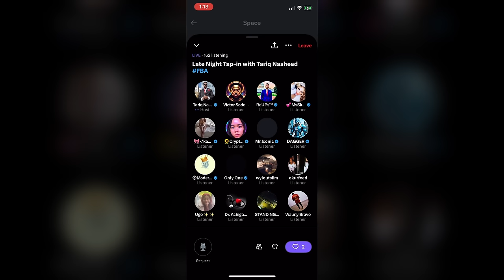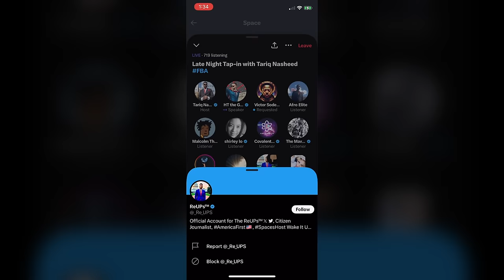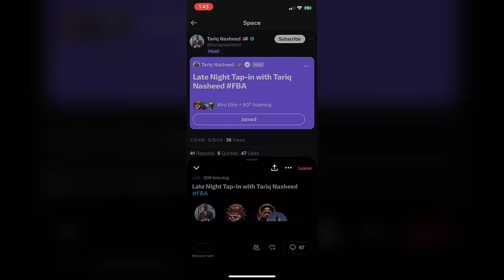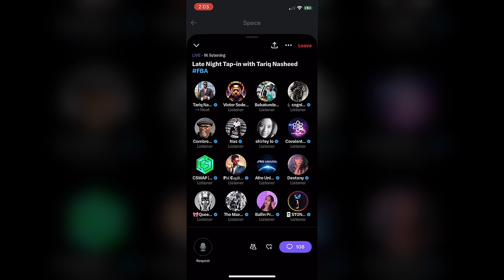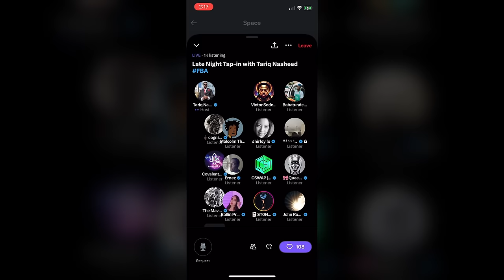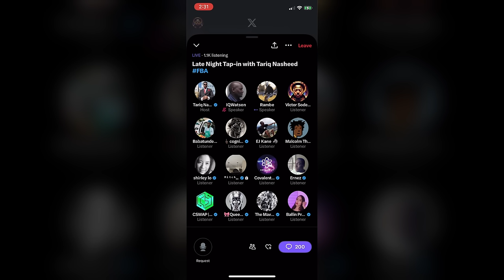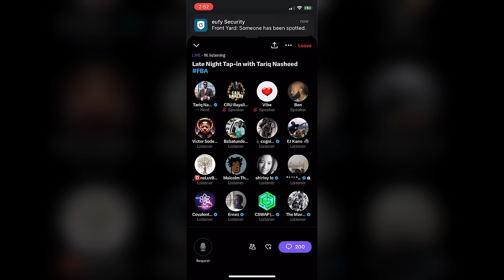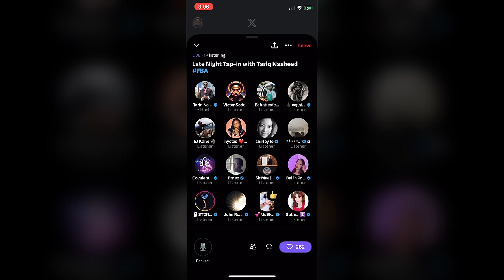Late Night Tap In feat Afro Elite, Sir Maejor, & MyBlackUniv3rs3